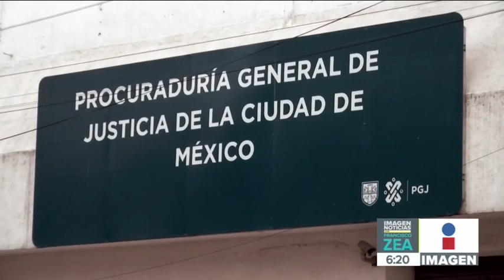Claudia Sheinbaum pide castigo ejemplar para policía que violó a una mujer en la CDMX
La jefa de Gobierno de la Ciudad de México, Claudia Sheinbaum, pidió que se dé un castigo ejemplar al elemento de la Secretaría de Seguridad Ciudadana que abusó de una mujer dentro de las instalaciones de un Ministerio Público.